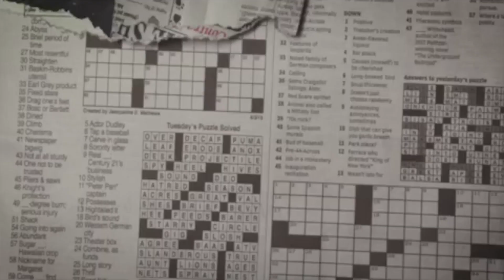NLE Choppa - 100 Shots (Official Music Video) **REACTION** 🔥🔥